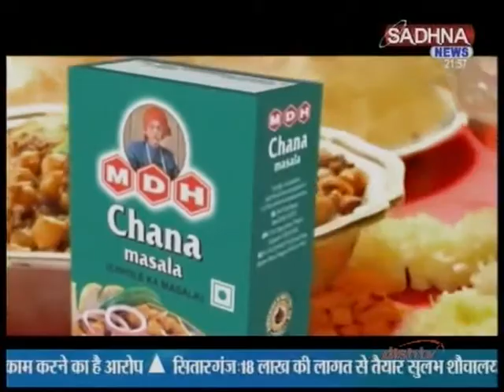SADHNA NEWS - नमस्कार वन्दे मातरम में आपका स्वागत है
मुंबई ब्लास्ट के मुख्य आरोपी का पता नहीं है